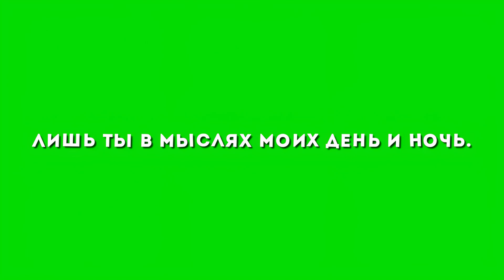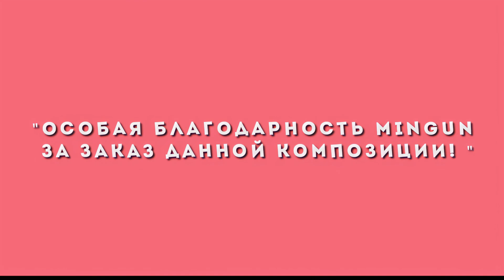silky heart / Шёлковое сердце [ToraDora!] - OP2 (FULL russian cover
Отдельная благодарность Mingun за заказ данной композиции!

MP3: ПОСЛЕ 1000 ПРОСМОТРОВ

Ранний доступ к аудио-формату песенок и другим бонусам есть на Boosty: boosty.to/roro_ai

Для желающих отблагодарить, поддержать финансово:
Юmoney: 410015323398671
Аниме: ToraDora! / Тигр и Дракон!
Песня (OP2): Шёлковое сердце
Оригинал: Yui Horie — silky heart
Вокал: Roro Ai, @MarieBibika
Текст песни: Namiko Roro Ai

· 【Текст песни】 ·
Моя любовь, лишь ты в мыслях моих день и ночь.
Моя любовь, никто не сможет в этом мне помочь.
Моя любовь, мне сердце переполнил чувств поток.
Моя любовь, любить ты меня заставить смог.

Так легко их сказать — три слова эти,
Но, когда рядом ты, снова молчу.
Не могу ничего я тебе ответить.
Нет, я не шучу.

Просто так нелегко мне вновь с тобой общаться:
Новый день, и между нами — стена.
Не могу я никак тебе в любви признаться.
Снова я одна…

Я хочу, чтобы ты чувства все понял сам.
Ну догадайся, прошу, по влюблённым глазам.
Я же снова смотрю только лишь на тебя,
Бесконечно, безумно любя.

Тебя повстречав, я наконец поняла,
Что в сердце моём любовь к тебе расцвела.
Я раньше не знала о любви просто ничего.
Дрожит на щеке моей упрямо слеза,
Но я не могу вновь о чувствах сказать.
Я раньше не любила в жизни никого,
Но мне не хватит силы, ведь сказать — трудней всего.

Камень снимут с души моей три слова эти.
Знаю я, но так боюсь, что едва
Их скажу, ты мне лишь молчанием ответишь.
Разве не права?

Кто же я для тебя? В догадках потерялась.
Не понять, что думаешь обо мне.
Мы ведь просто друзья, но так хотелось малость
Большим стать тебе.

«В банальных фразах укрытие вижу от стрел,
Чтоб сделать больно никто никогда не посмел!» —
Эту мантру твержу всякий раз я, грубя,
А на деле бегу от себя.

По швам затрещит из шёлка сердце внутри…
Если вновь обожгусь, навек закрою пути
Я к нему и больше не смогу никого любить.
Звук, похожий на треск, живущий эхом в груди,
Продолжает со дна воспоминаний идти
О том дне, который позабыт и обречён…
Найти бы швейный мне набор, ведь точно есть где-то он.

Лишь ты в мыслях моих день и ночь.

За силой скрывала слабину всю, пока
В одну вещь не поверила я наверняка:
Так раньше не любила в жизни никого!
Открыть мне силы хватит чувства сердца своего.

Заказы // Commission
Хотите заказать кавер? Вам сюда: boosty.to/roro_ai